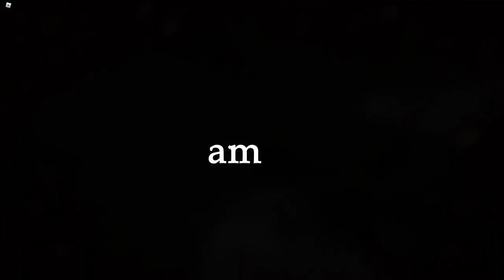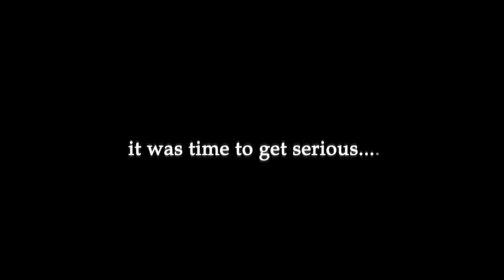This was NOT a good experience